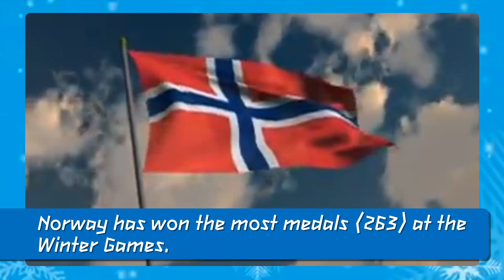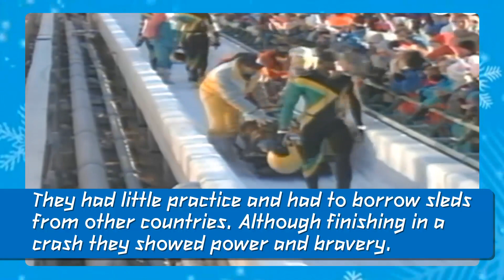10 Cool Facts About The Winter Olympics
Skiing, sledding, snow, what isn't there to enjoy?
10 Cool Facts About The Winter Olympics

1.  Sochi, where the 2014 Winter Olympics is hosted, is Russia's sunshine destination.

A 37-hour train ride from Moscow, it's located in Russia's Deep South, on the Black Sea, and boasts palm trees, pebble beaches and sulfur hot springs.

Organizers are also depending on 500 snow guns and 710,000 cubic meters of snow taken from the mountains last winter and kept in storage.

2.  Norway has won the most medals (263) at the Winter Games.

3.  Sixteen nations competed in the first winter Olympic Games that were held in France in 1924.

The first winter Olympics was called The International Winter Sports Week that lasted 11 days.

4.  The five Olympic rings represent the five major regions of the world.

Africa, the Americas, Asia, Europe and Oceana, and every national flag in the world includes one of the five colors.

5.  No country in the Southern Hemisphere has ever hosted a Winter Games.

6.  Nobody has won more medals at the Winter Games than cross-country skier Bjorn Dählie of Norway, who has 12.

7.  Women did not compete in the Olympics until 1912. Only 11 women competed in the first winter Olympic Games.

Vonetta Flowers was the first African American to win a Gold Medal in the Winter Olympics in 2002.

8.  In 1988 the first Jamaican Bobsled team competed in Canada.

They had little practice and had to borrow sleds from other countries. Although finishing in a crash they showed power and bravery.

9.  The first and only athlete to win winter and summer Olympic Games medals in the same year, 1988, was Christa Luding-Rothenburger.

She won in speed skating and cycling.

10.  The 1912 Olympics was the last time that gold medals were solid gold. Ever since, they've been silver with gold plating.

Music Name: "Cadence of Winter"
Music Artist: tekno

for animations!

10 Cool Facts About The Winter Olympics